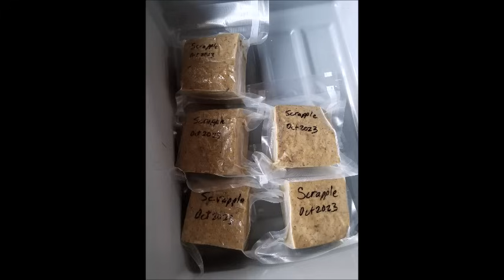Alaskan Scrapple making after hog butchering.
Making scrapple !  My favorite part (parts) of the pig !  Here I show my homemade kettle and accessories, and the steps to making delicious scrapple.  This was a tradition of sorts when I was growing up in Pennsylvania, and it is exciting to be able to continue making scrapple in Alaska.